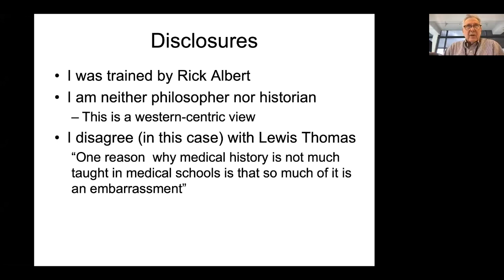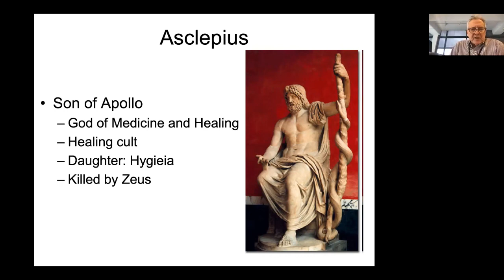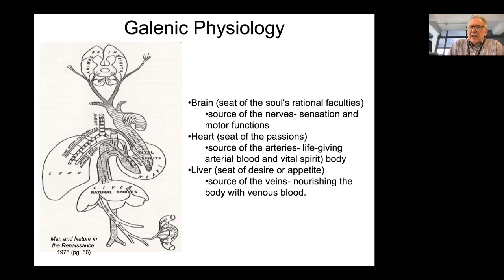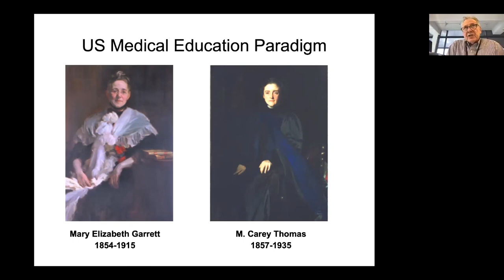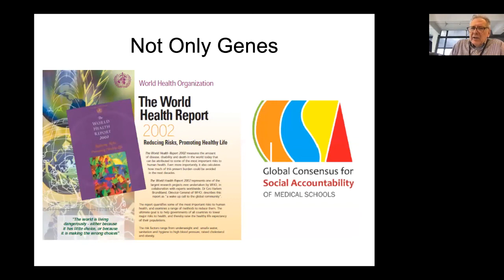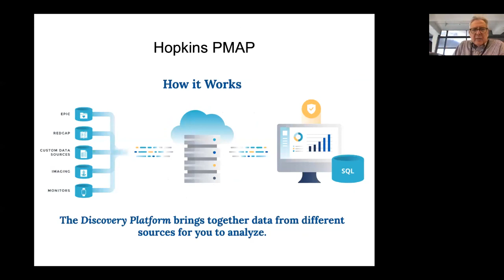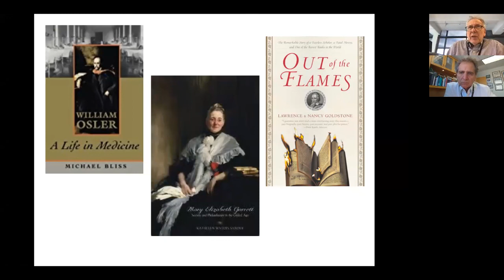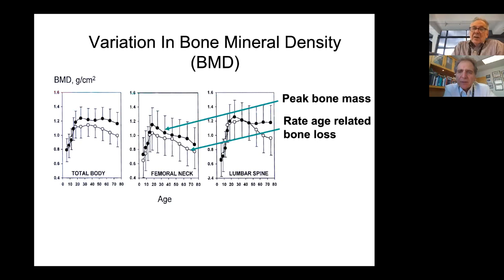DOM Grand Rounds 1/6/2021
Title: The History of Truth:  Paradigm Change in Medicine and Medical  Education
Presenter: Charles Wiener, MD